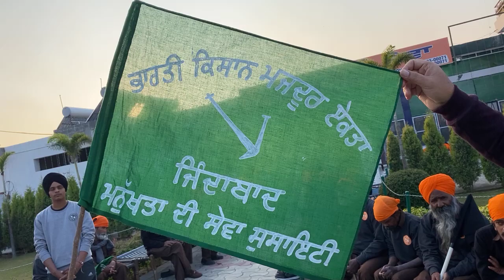ਤੁਧੁ ਆਗੈ ਅਰਦਾਸਿ ਹਮਾਰੀ ॥ ਜੀਉ ਪਿੰਡੁ ਸਭੁ ਤੇਰਾ ਕਹੁ ਨਾਨਕ ਸਭ ਤੇਰੀ ਵਡਿਆਈ ਕੋਈ ਨਾਉ ਨਾ ਜਾਣੈ ਮੇਰਾ॥ Manukhta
ਤੁਧੁ ਆਗੈ ਅਰਦਾਸਿ ਹਮਾਰੀ ॥ ਜੀਉ ਪਿੰਡੁ ਸਭੁ ਤੇਰਾ ਕਹੁ ਨਾਨਕ ਸਭ ਤੇਰੀ ਵਡਿਆਈ ਕੋਈ ਨਾਉ ਨਾ ਜਾਣੈ ਮੇਰਾ॥
                 ਧੰਨ ਸ੍ਰੀ ਗੁਰੂ ਨਾਨਕ ਦੇਵ ਜੀ ਦੇ ਪ੍ਰਕਾਸ਼ ਦਿਹਾੜੇ ਤੇ ਸਮੂਹ ਸੰਗਤ ਨੂੰ ਲੱਖ ਲੱਖ ਵਧਾਈਆਂ ਹੋਣ ਜੀ। ਬੋਲੋ ਵਾਹਿਗੁਰੂ ਜੀ।🙏 ਤੁਧੁ ਆਗੈ ਅਰਦਾਸਿ ਹਮਾਰੀ ॥ ਜੀਉ ਪਿੰਡੁ ਸਭੁ ਤੇਰਾ ਕਹੁ ਨਾਨਕ ਸਭ ਤੇਰੀ ਵਡਿਆਈ ਕੋਈ ਨਾਉ ਨਾ ਜਾਣੈ